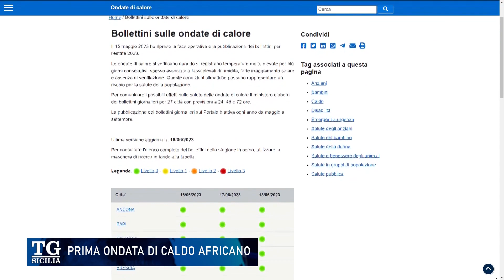Ultime notizie 19 Giugno 2023